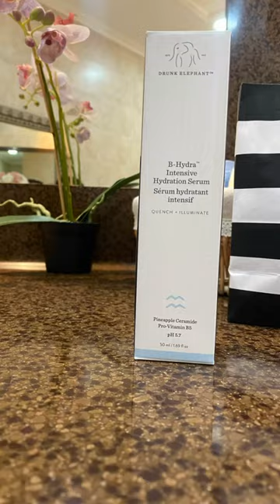🌼🥥🌺another Sephora haul🌺🥥🌼